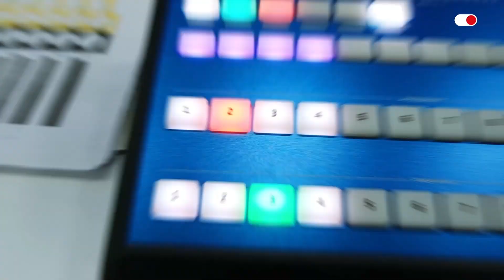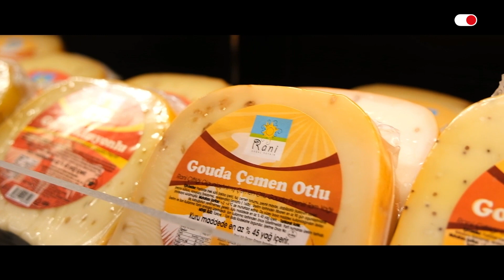Ebru Şimşek İle Nokta Panorama Bölüm 16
Gündeme Dair Önemli Konuların Birbirinden Özel Konuklarla Masaya Yatırılıp, Enine Boyuna Tartışılacağı Net Tarafsız Ve Güvenilir Programın Adresi Nokta Panaroma Ebru Şimşek 'in sunumuyla her cuma günü saat 20.00'de Nokta TV'de!